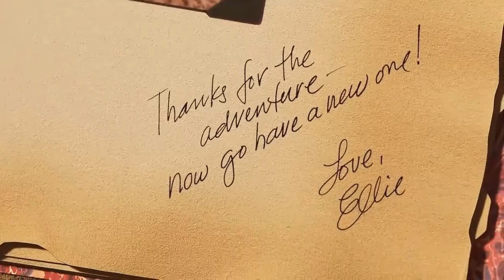Whatsapp Status Video Best Ever OF 2019